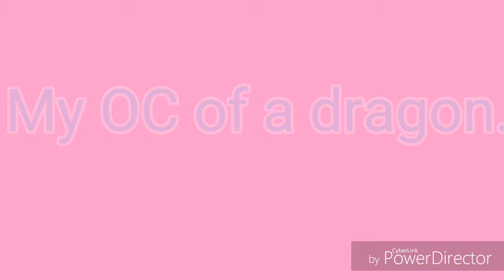Fashion Designer•Meridia Seapearl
Hey guys!

More drawings coming soon!

Yes, I used PowerDirector. 😜

Don't worry, I will make more vids about Meridia.

If you see this, write, "Llamas are cute." Down in the comments.